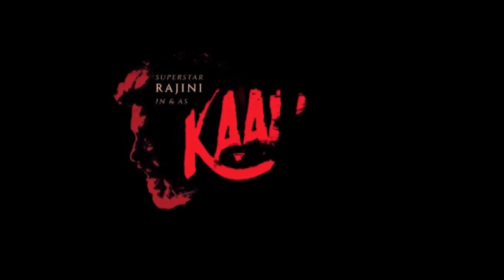காலா சினிமா ஆபிஸில் மோஷன் போஸ்டர் |Kaala | Motion Poster | rajnikanth | pa ranjith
Watch காலா சினிமா ஆபிஸில் மோஷன் போஸ்டர்  |Kaala | Motion Poster | rajnikanth | pa ranjith